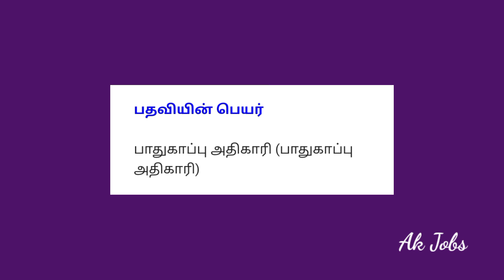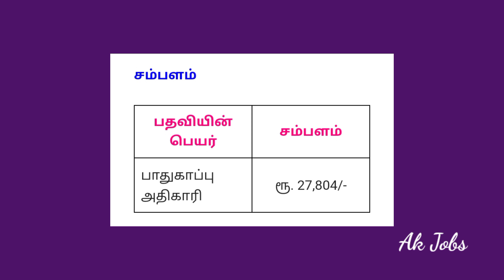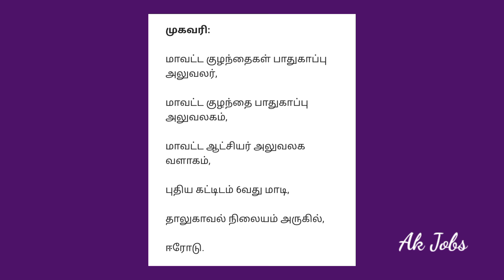12/12/2022|இன்றே விண்ணப்பிக்கவும் தேர்வு கிடையாது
12/12/2022|இன்றே விண்ணப்பிக்கவும் தேர்வு கிடையாது ‎@akjobs0218